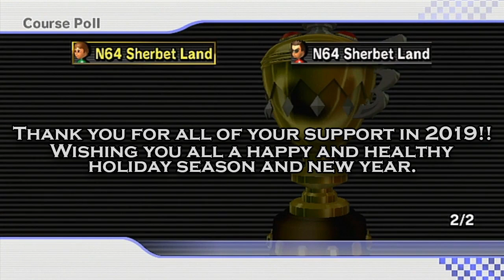Mario Kart Wii - MAX STATS 1V1 - NMeade vs TWD98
Thank you ALL for your immense support all throughout 2019. Wishing you all a happy and healthy holiday season and new year!